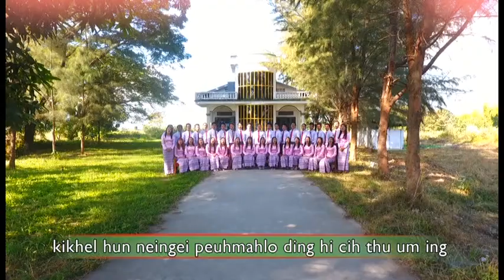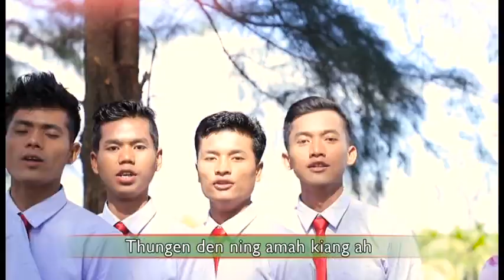"PASIAN KIKHEL NGEILO" EBC Central Choir Myanmar